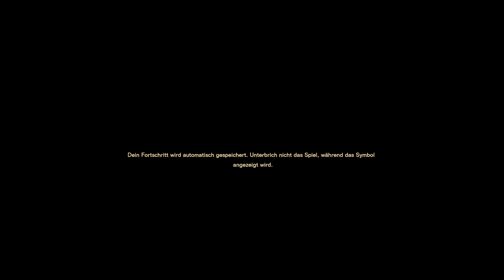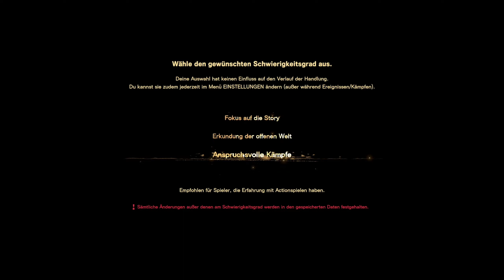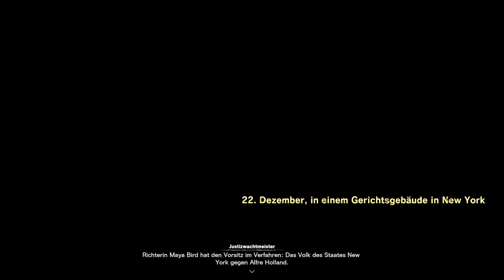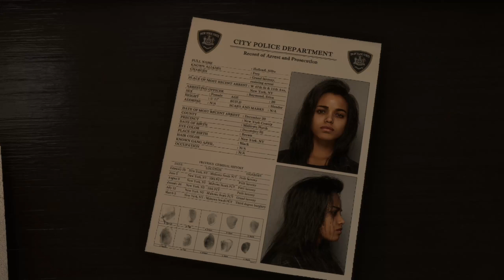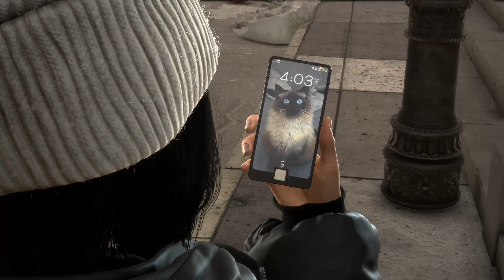Ab in den Kaninchenbau | Forspoken #1